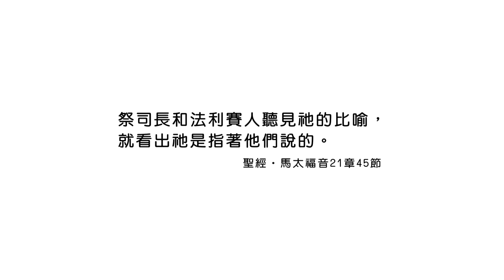20240516 聽見神的提醒 要有對的回應 [恩典365 - 受難週系列]